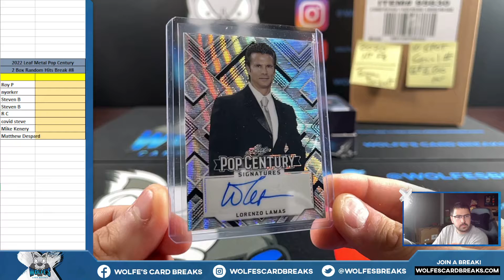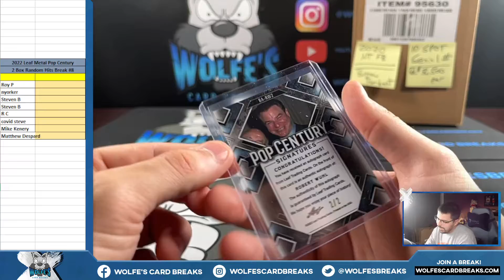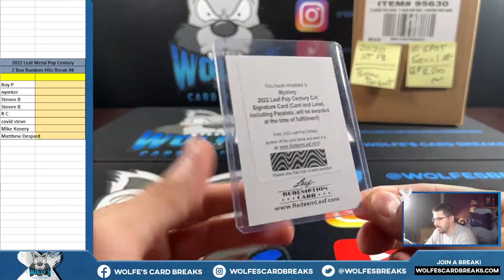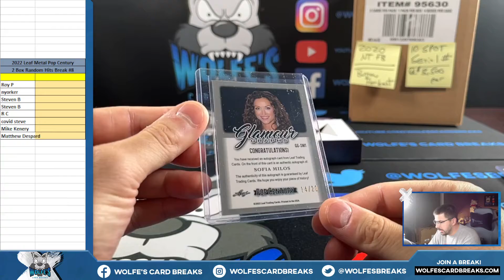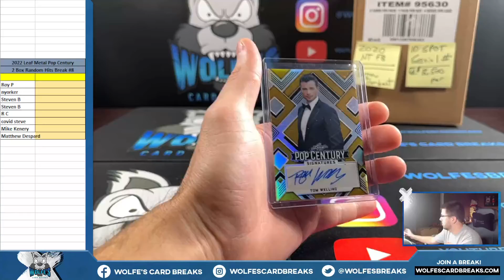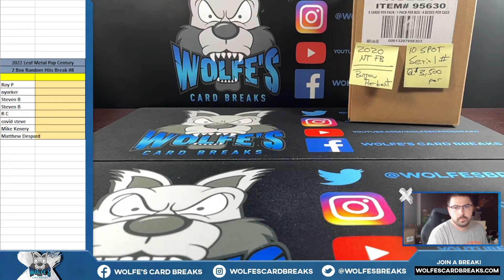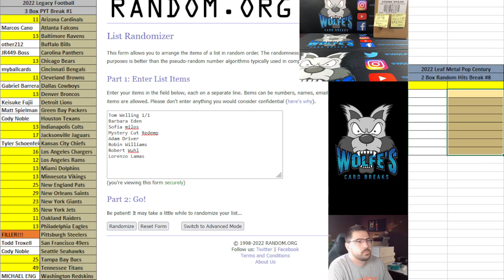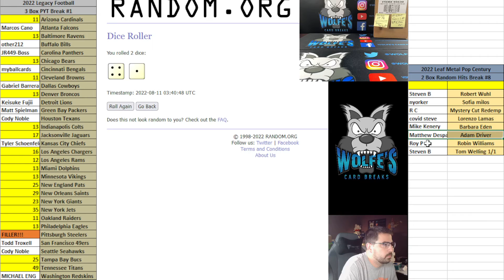2022 Leaf Metal Pop Century 2 Box Random Hit Break #8